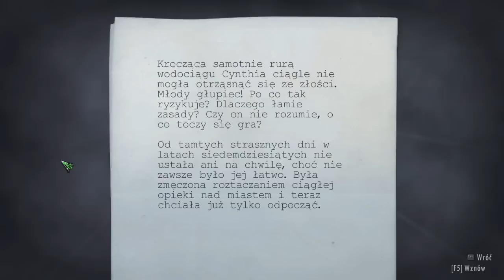NP #160 - Alan Wake #22 - Chęć mordu wzrasta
Przerażenie, krew pot i łzy. A sama gra też jest całkiem straszna. Obejrzyj wraz z Orlando niedawno wydaną na PC grę studia Remedy, sławnych twórców serii Max Payne.